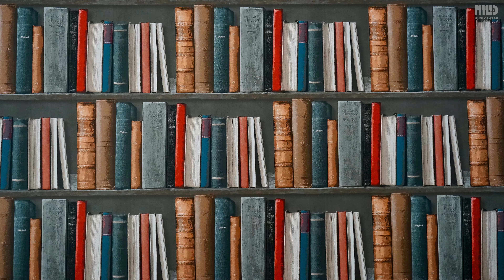MLID "Flip The Pages" Album - Bookshelf of Promise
Relaxing instrumental background music that best for study or work. The music will put you on a better mood, it'll make you more focus and concentrate.

🎵 Listen to our other gorgeous music and let us help you find the right melody to put you in the mood. Whether you're looking for something slow and soothing, or something that will get you dancing, we've got you covered!

🎧 About MLID MUSIC channel
All of our instrumental background music can be use when you want to relax, when you're working/studying, when you're doing sport, or when anytime you like .
The music in this video & in this channel is original music by us.

📜 What is MLID?
Music.
An arrangement of melody, harmony, rhythm, and timbre
A piece of sound that resonate in the mind of its listener
A compilation of emotions that connect us to the rest of the world

Maybe for some people it is something so simple that makes them call it ordinary
but deep down we know, without one our life wont be a whole
We providing music that can be listened anytime you want to.

We try as best as we can to produce a music so beautiful that can be a mood booster for your daily life.
That is the hope that we embedded in each of our music,

The soundtrack of your life
A music for our hearts
A companion to our journey...